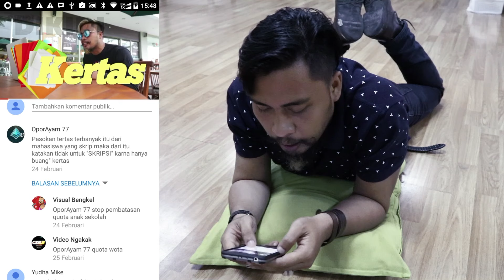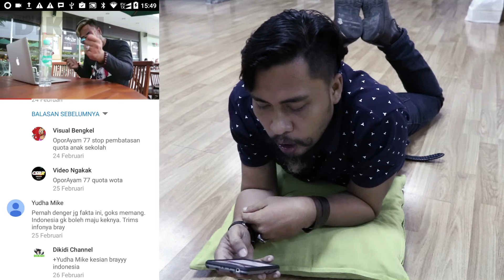main kertas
Kertas kok bisa bikin Happy? Kertas ya bikin SKRIPSI!!